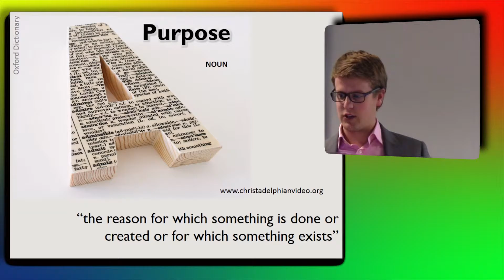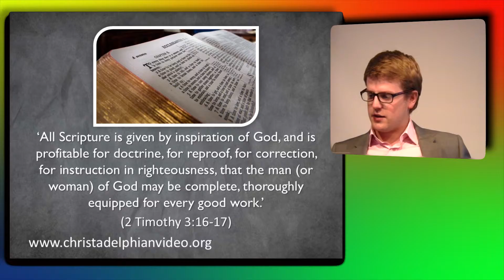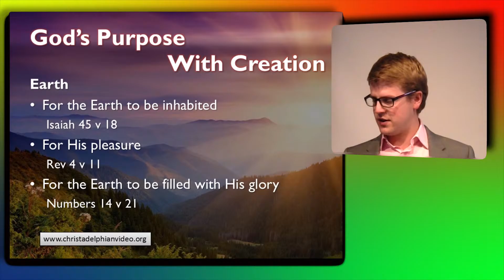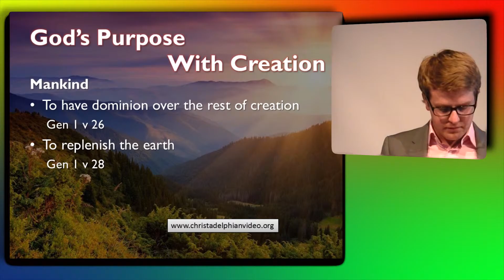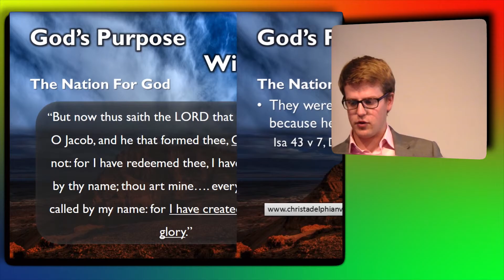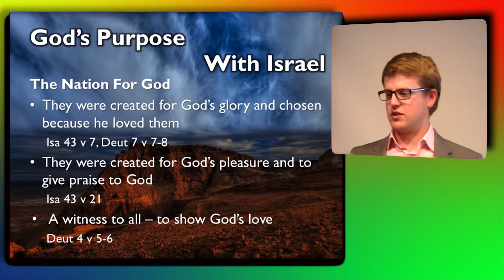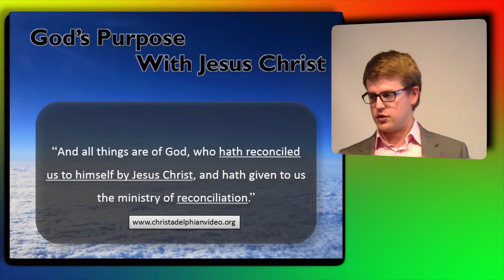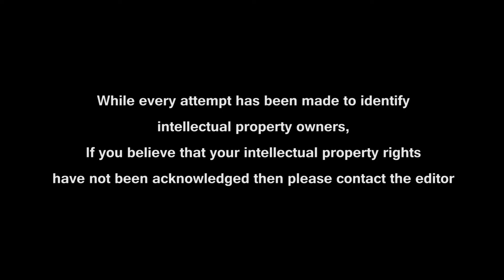God's Purpose with Creation, Israel and Messiah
Description: This talk outlines the fundamental purpose of God with His creation. God chose the nation of Israel to help facilitate this purpose, and in His generosity, provided a saviour, His own son. Jesus Christ’s work was to show men and women the way back to God